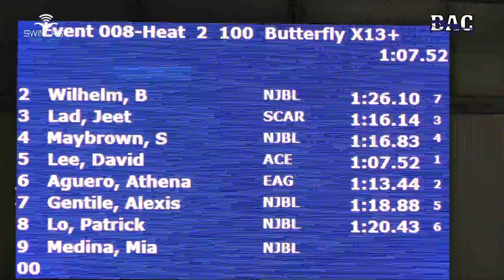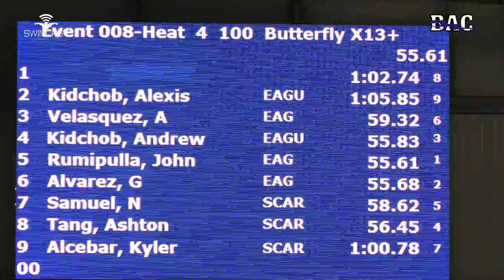Mixed 13&O 100 Yard Fly